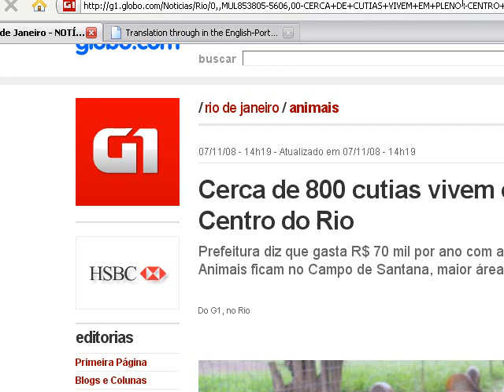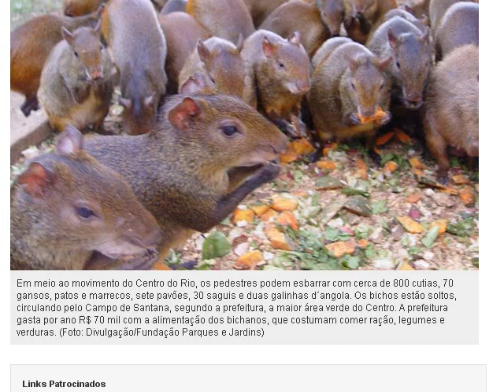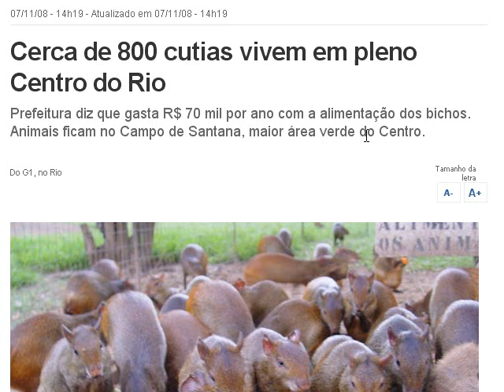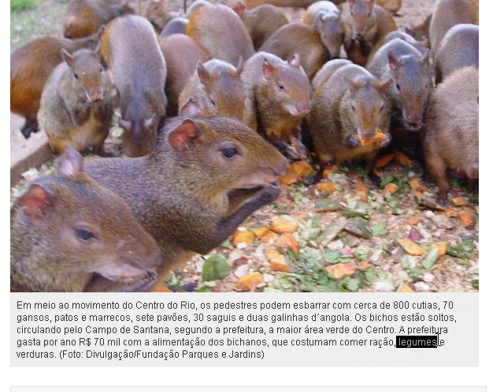Brazilian Portuguese - Lesson 13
Cerca de 800 cutias vivem em pleno Centro do Rio

About 800 agoutis live in the middle of the Rio´s town center.

Prefeitura diz que gasta R$ 70 mil por ano com a alimentação dos bichos.
Animais ficam no Campo de Santana, maior área verde do Centro.

The City Hall says that it spends R$ 70,000 per year with food for these aminals. They live in the "Campo de Santana (Santana´s Field), the biggest green area of Rio´s town center.

Em meio ao movimento do Centro do Rio, os pedestres podem esbarrar com cerca de 800 cutias, 70 gansos, patos e marrecos, sete pavões, 30 saguis e duas galinhas d´angola. Os bichos estão soltos, circulando pelo Campo de Santana, segundo a prefeitura, a maior área verde do Centro. A prefeitura gasta por ano R$ 70 mil com a alimentação dos bichanos, que costumam comer ração, legumes e verduras. (Foto: Divulgação/Fundação Parques e Jardins)

In the middle of Rio´s town center bustle, pesdestrians can bump into about 800 agoutis, 70 goose and muscovy ducks and ducks, seven peacocks, 30 small monkeys and two guinea fowl. The animals live free, circulating through the Campo de Santana, according to the City Hall, the largest area in the city town center. The City Hall spens per year R$ 70,000 with the food of the aminals, that are used to eat animal food, vegetables and greens.